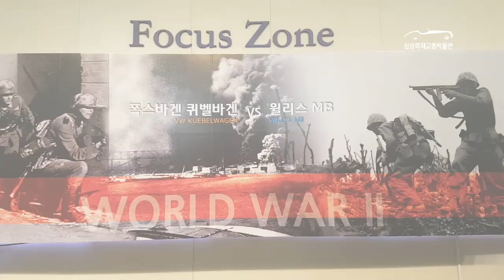[전시]박물관이 살아있다!!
삼성화재교통박물관에서 즐겁고 유쾌한 관람되시기 바랍니다.